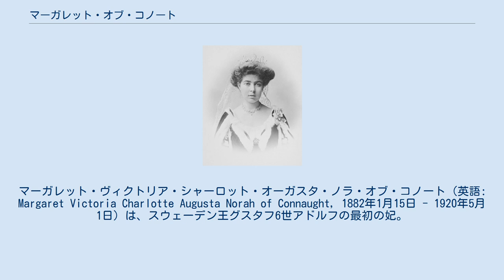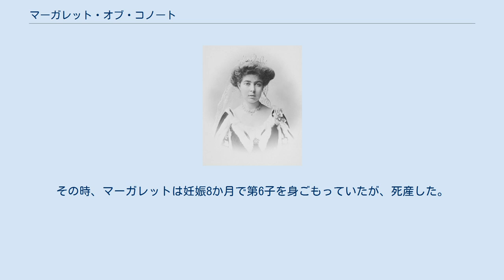マーガレット・オブ・コノート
マーガレット・ヴィクトリア・シャーロット・オーガスタ・ノラ・オブ・コノート（英語: Margaret Victoria Charlotte Augusta Norah of Connaught, 1882年1月15日 - 1920年5月1日）は、スウェーデン王グスタフ6世アドルフの最初の妃。
スウェーデン語名ではマルガレータ（Margareta）と呼ばれた。
愛称はデイジー（Daisy）。
夫の即位以前に死去しており、王妃にはなっていない。
 イギリス王子・コノート公アーサーとその妃ルイーズ（プロイセン王族、フリードリヒ・ヴィルヘルム3世の曾孫）の娘として、バクショット・パークのコノート公爵邸で生まれた。
3月11日にウィンザー城の礼拝堂でカンタベリー大主教アーチボルド・テイトによって洗礼が施され、ヴィクトリア女王（父方の祖母）、ドイツ皇帝ヴィルヘルム1世（母方の曽祖父の兄）、ドイツ皇太子妃ヴィクトリア（父方の伯母）、プロイセン王子フリードリヒ・カールとその妻マリア・アンナ妃（母方の祖父母）、イギリス王太子アルバート・エドワード（父方の伯父）が代父母を務めた。
 5歳年下の妹パトリシアとともに、当時ヨーロッパでも指折りの美しい王女として知られていた。
伯父エドワード7世は、姪たちにヨーロッパの王か王太子と縁づいてもらいたいと考えていた。
1905年に一家で世界周遊旅行に出かけたマーガレットは、立ち寄ったポルトガルで王太子ルイス・フィリペ（カルロス1世の長男）の妻にと望まれるが、これは実現しなかった。
同じくパトリシアも、訪問先のスペインでアルフォンソ13世の妃にと望まれるが叶わなかった。
 エジプト・スーダン訪問のため立ち寄ったカイロで、一家はスウェーデン王オスカル2世の孫息子グスタフ・アドルフ王子と出会った。
マーガレットとグスタフは恋に落ち、瞬く間に婚約が成立した。
1905年6月15日に2人はウィンザー城で結婚し、新婚旅行としてアイルランドで過ごした後、7月8日にスウェーデンに到着した。
マーガレットはスウェーデン語とスウェーデンの歴史、社会福祉についての講義を受け、2年後には見事なスウェーデン語を話せるようになった。
1907年、夫の祖父オスカル2世の崩御によって王太子妃となった。
 第一次世界大戦が始まると、マーガレットは赤十字社援助のために裁縫協会を設立した。
パラフィン供給が低下するとロウソクのコレクションを提供した。
 1920年5月1日、感染症による頭部手術を施される間に急逝した。
その時、マーガレットは妊娠8か月で第6子を身ごもっていたが、死産した。
 ウィキメディア・コモンズには、マーガレット・オブ・コノートに関するカテゴリがあります。